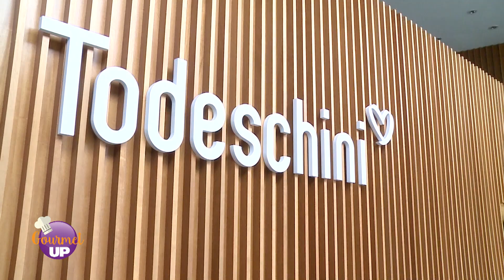Programa GOURMET UP! 059 - Caldo Verde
Ingredientes

5 batatas
1 gomo de linguiça calabresa
2 xícaras de couve picada
Cebola picadinha
Azeite